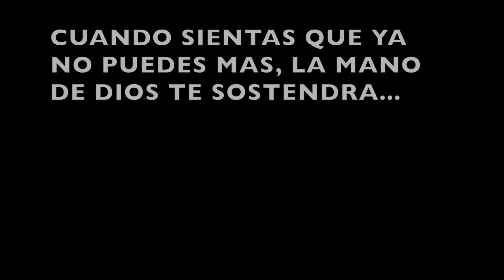PLATICA MUY SERIA CON ELLOS.... TODOS SE ROMPIO...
HOLA AMIGAS AQUI UN VLOG MAS..

PARA LAS BOLSAS MI INSTA ES ESTE.

FIBRA PARA EL BANO

El limpia polvo

AQUI ENCUENTRAS LA BOLSA... ( DEJALE MENSAJE SIEMPRE CONTESTA)